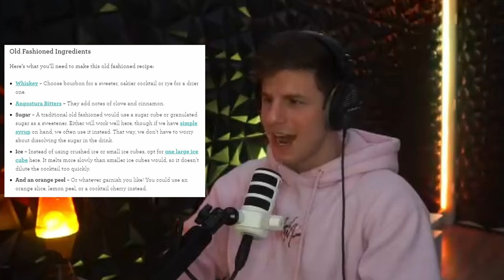TRUC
TRUE Ultra Chaos aka Ultra Chaos difficulty with all modifiers on in Crab Champions aka TRUC is absolutely bonkers. But can I FINALLY overcome the challenge and get the win???

(I never stream anymore lol but pls comment if you want me to come back to it and maybe I will get a consistent schedule going)

・My Epic Games Support-A-Creator code: "THEEFURNAS" # EpicPartner

・Chapters:
0:00 - omg wow hi
0:48 - stinky man plays crab game
4:20 - blaze it amirite fellas
7:33 - elites are eliting
11:11 - make a wish
14:22 - that's insaneeeeeee
17:38 - im like hey whats up hello
20:31 suscrib plz

・Edited by @RetTheEditorSoT 🔥